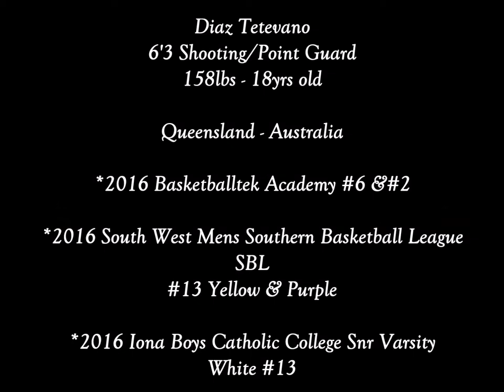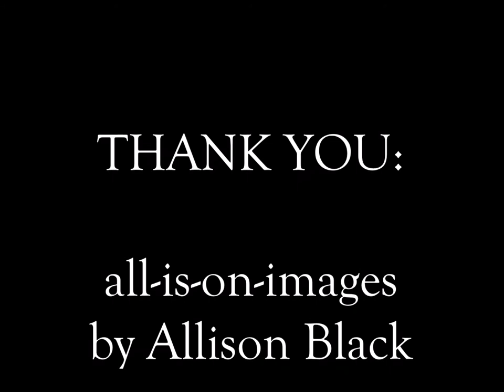Diaz Tetevano, SBL Basketball Season highlights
Diaz Tetevano, 6,3, SG, 2016 Brisbane Australia